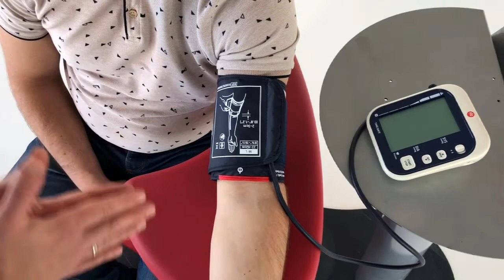Здоровое сердца. Как держать давление в норме 120/80. Симптомы ишемической болезни сердца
Сердцу, как и любой другой мышце, для правильного функционирования требуется постоянный приток крови, кислорода и питательных веществ. Он совершает биение около 100 000 раз в день, перекачивая кровь, доставляя кислород и питательные вещества к тканям. В крови также содержится углекислый газ - побочный продукт работы организма. Без всего этого процесса наше тело не смогло бы выжить.
Болезнь сердца (ишемическая болезнь сердца, атеросклероз) возникает, когда в артериях накапливаются холестерин, жир и кальций. Когда это происходит, артерии, доставляющие кровь, а вместе с ней и кислород и питательные вещества к сердцу, сужаются или даже закупориваются, что, в свою очередь, снижает поступление кислорода, необходимого для функционирования организма. На этом этапе у вас может появиться боль в груди, также известная как стенокардия.
Когда артерии сужаются (в них накапливается холестерин) и сгусток крови в коронарной артерии полностью перекрывает ее, препятствуя подаче крови и кислорода к сердечной мышце, происходит сердечный приступ, который в худшем случае может быть фатальным.
Наиболее частыми факторами риска являются:
- курение
- высокое кровяное давление
- высокий уровень холестерина
- диабет
- сердечные заболевания у родственников
- ожирение.
Наш образ жизни может способствовать сердечным заболеваниям, таким как:
- недостаток физических упражнений,
- диета с высоким содержанием жиров,
- стресс,
- личностные качества: агрессия, отсутствие терпения, склонность к постоянной конкуренции.
Симптомы сердечных заболеваний различаются. Некоторые испытывают затрудненное дыхание, затрудненное дыхание или боль в груди, и им удается вовремя добраться до больницы. Другим повезло меньше. Внезапная остановка сердца может быть первым и смертельным симптомом болезни.
Симптомы сердечных заболеваний обычно развиваются во время физических упражнений, поскольку сердцу требуется повышенная доза кислорода и питательных веществ, с которыми организм не может справиться из-за закупорки артерий. Предстоящий сердечный приступ характеризуется:
- болью в сердце (боль в груди),
- апноэ, одышкой,
- болью в челюсти,
- болью в спине, особенно слева.
Другие симптомы сердечных заболеваний:
- головокружение
- слабость в состоянии покоя
- нарушение сердечного ритма
- тошнота
- боли в желудке
- недомогание
- усталость
Эхокардиография - это наглядный метод исследования сердца и сосудов с помощью ультразвука. Это обследование позволяет неинвазивно оценить работу сердца. Он показывает движение сердечной мышцы и внутрисердечных клапанов, а также кровоток в предсердиях и желудочках.
Компьютерная томография дает подробное изображение ваших кровеносных сосудов, чтобы определить, сужены ли они. Этот тест проводится для исключения сердечных заболеваний.
Коронарная ангиография - это исследование коронарных сосудов с катетером, введенным через бедренную артерию. Затем добавляется контраст, чтобы артерии можно было визуализировать с помощью рентгеновских лучей. Изображения ангиографии точно показывают степень и серьезность любой закупорки коронарных артерий.
Не существует универсального лечения сердечных заболеваний, подходящего для всех. В лечении этого недуга необходим разносторонний подход, то есть изменение диеты и образа жизни, физические упражнения и фармакологические препараты. Лечение должно быть адаптировано к потребностям пациента и его индивидуальному случаю.
- бета-блокаторы (бета-блокаторы), снижающие частоту сердечных сокращений и артериальное давление
- нитроглицерин, который расширяет коронарные сосуды, что облегчает кровоток
- блокаторы кальциевых каналов (антагонисты кальция), которые помогают замедлить работу сердца и заставить его биться. более эффективны,
- ингибиторы АПФ (ингибиторы фермента, превращающего ангиотензин II), которые расширяют кровеносные сосуды, увеличивая кровоток и снимая давление на сердце,
- статины, которые уменьшают количество липидов (содержащихся в холестерине) в крови для уменьшения закупорки в артерия.
- Ангиопластика - расширение кровеносных сосудов, суженных или закрытых из-за болезни.
- Имплантаты стентов. Стент или небольшая «пружина», чаще всего из стали или хромо-кобальтового сплава, помещается внутрь кровеносного сосуда для восстановления проходимости сосуда.
- Брахитерапия - этот метод включает прямое облучение очагов поражения, в данном случае сгустки крови, блокирующие артерии.
- Ешьте здоровую пищу, сделайте свой ежедневный рацион богатым на цельнозерновые, фрукты, овощи, рыбу, соевые продукты, нут и фасоль, оливковое масло, чеснок, авокадо. Орехи, такие как миндаль и грецкие орехи, повышают уровень хорошего холестерина.
- Ограничьте количество потребляемого алкоголя.
- Сократите курение сигарет.
- Регулярно заниматься спортом.
-Следите за своим кровяным давлением при помощи тонометров PIC

Гременок Николай Валерьевич
врач, ведущий программы “Здоровье”